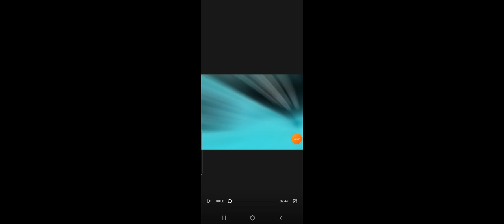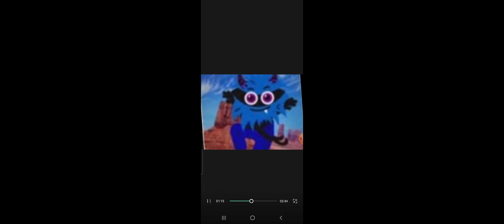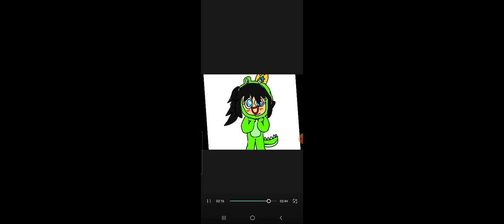26 tháng 4, 2023